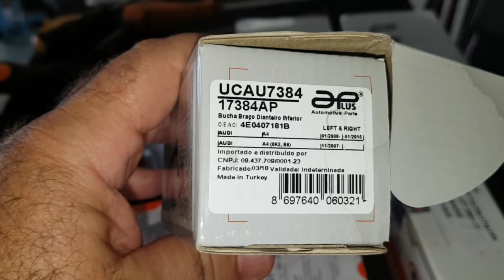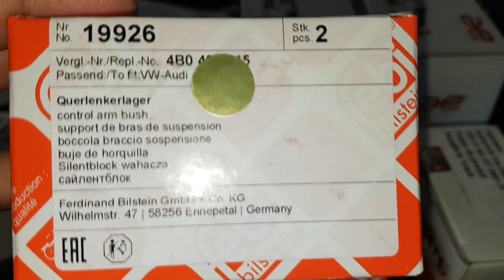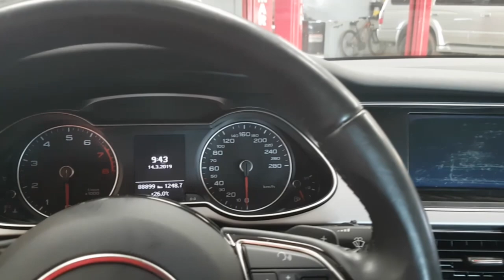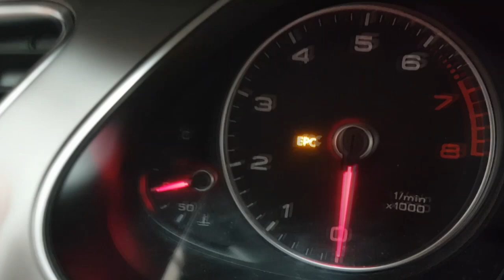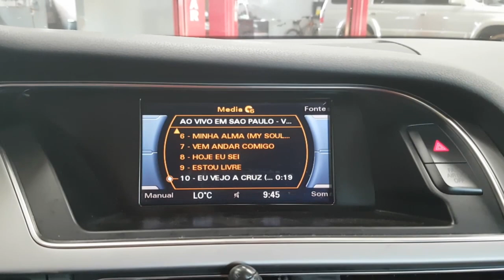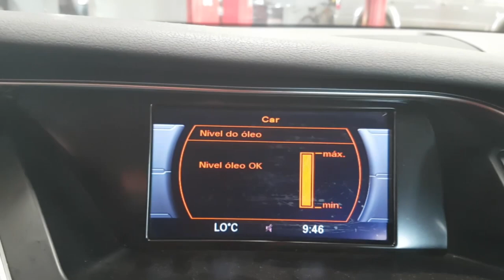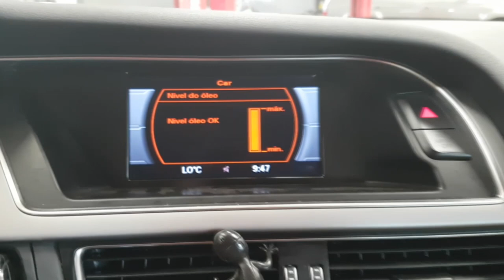EP. 63 // AUDI A4: Troca das buchas de SUSPENSÃO e como verificar o NÍVEL do ÓLEO do motor no PAINEL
ATENÇÃO: VÍDEO RE-POSTADO POR MOTIVO DE DIREITOS AUTORAIS!!

Agenda & Atendimento:
Sinop/MT
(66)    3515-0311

Acompanhe o serviço de trocar todas as buchas de suspensão do Audi A4 2013 e ainda como se verifica o nível de óleo do motor através do painel de instrumentos!